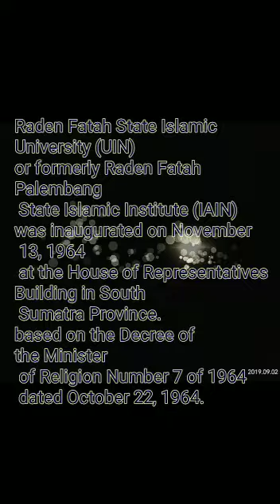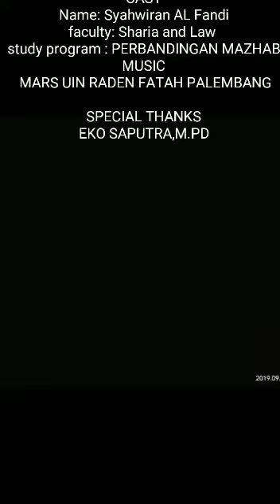UIN RF PLG P2